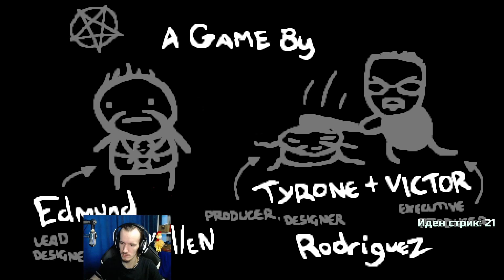Сундук изменился! | The Binding of Isaac: Afterbirth+